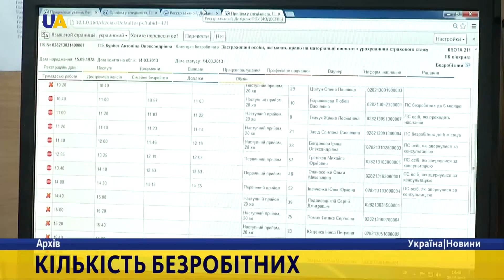Кожен четвертий молодий українець не має роботи